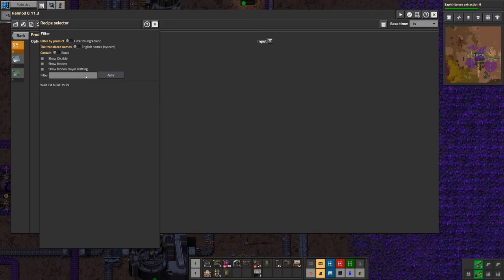Factorio Omnisuite Let's Play 2 Part 15: Angel's Tin and Lead